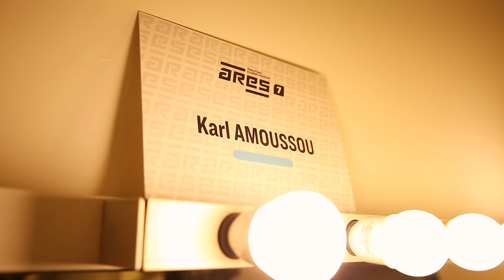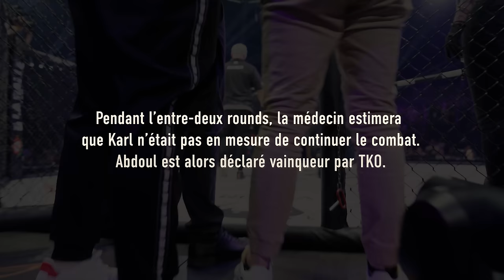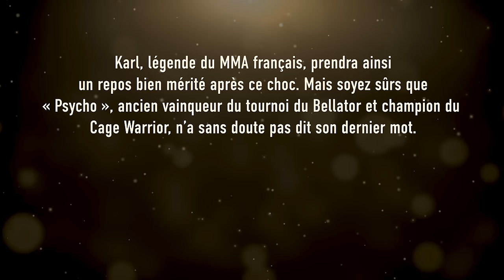Abdoul Abdouraguimov vs Karl Amoussou : LE FILM DU CHOC D'ARES 7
Lors de ARES7, deux monstres du MMA français se rencontraient au sommet pour un choc qui déterminerait si la légende Karl Amoussou réussirait à faire dérailler le jeune prodige Abdoul Abdouraguimov. AbdoulKarl (↓ déroulez la description ↓ )